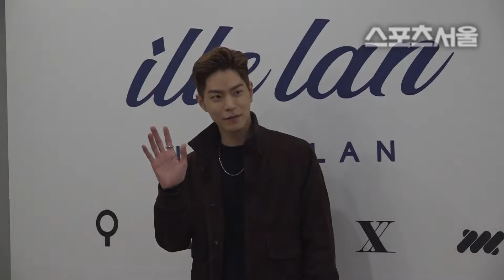배정남-홍종현, 모델 출신 다운 남다른 카리스마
[스포츠서울 윤수경기자] 배정남, 홍종현이 7일 오후 서울 강남구 일레란느 플레그쉽 스토어에서 열린 한 주얼리 브랜드 런칭 포토콜 행사에서 포즈를 취하고 있다.

한편, 이날 행사에는 정려원, 효민, 아이린, 배정남, 홍종현 등이 참석해 자리를 빛냈다.